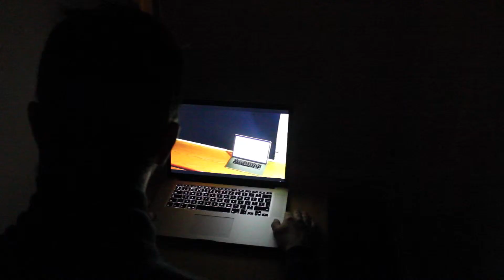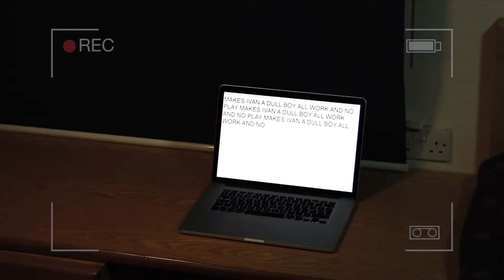The Experiment HD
A film for AS Level Film Studies exam 2015/2016
Please fill in the questionnaire after watching the film -

'The experiment'
Music used - Dream is Collapsing by Hans Zimmer from the movie 'Inception'

Made by Ivan Krakhotkin
Starring :
Mr.Beamish
Mr. Murphy